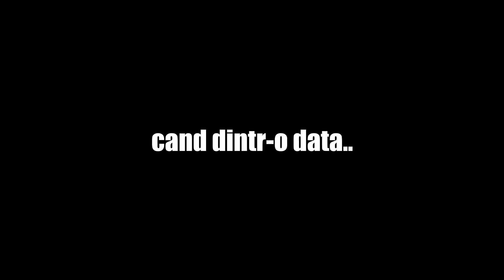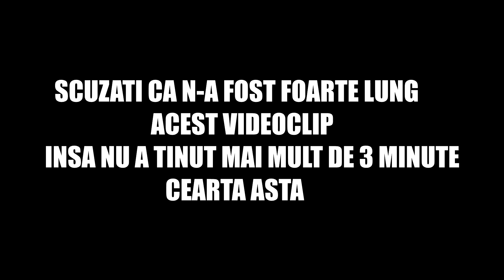COPIL NEBUN PE CS:GO!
∇∇ Citeste descrierea! ∇∇
◆ Nu uita sa ma sustii apasand butonul de LIKE!
◆ Nu uita sa te abonezi canalului si sa devii azi un pinguin high.